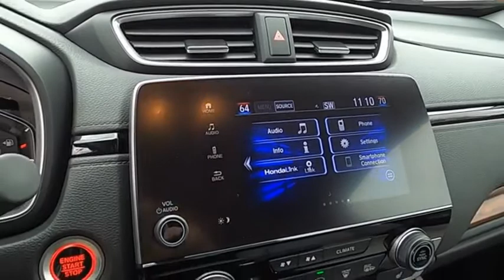2021 Honda CR-V EX New H50881